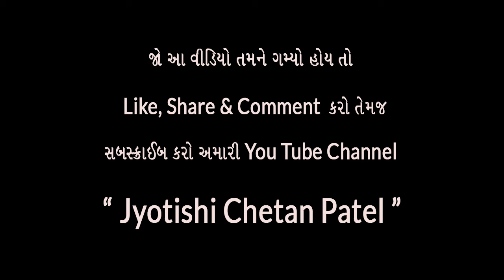સૂર્ય મંત્ર : Surya Jal Arpan Mantra : Surya Ko Jal Dene Ki Vidhi : Surya Mantra : સૂર્ય નમસ્કાર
Surya Narayan ne Jal Chadavani rit 2020 | સૂર્ય ને જળ આપવાની વિધિ 2020 | सूर्य को जल कैसे दे 2020

સૂર્ય મંત્ર
સૂર્ય નમસ્કાર
Surya Mantra
Surya Narayan Mantra
Surya Ko Jal Dene Ki Vidhi
Surya Namaskar Mantra
Suryanarayana
Suryanarayana Sloka
Surya Jal Arpan Mantra

Surya ko jal dene ki vidhi : सूर्य को जल कैसे दे I#સૂર્ય અર્ધ્ય surya ko jal kese de I surya dev- sun સૂર્યને જળ ચડાવવા ની સાચી રીત, સૂર્યને જળ ચઢાવવાની સાચી વિધિ # સૂર્યમંત્ર#સૂર્ય પૂજા સૂર્ય નમસ્કાર# આદિત્ય હૃદય સ્તોત્ર#Surya Narayan# Surya jal arpan mantra# તુલસી

इस वीडियो में ज्योतिषी चेतन पटेल बताएंगे

सूर्य को जल कैसे दे : सूर्य को जल देने के नियम और फायदे - सूर्य को जल चढाने का मंत्र

સૂર્યને અર્ધ્ય આપવાની સાચી રીત : સૂર્ય ને જળ આપવાની વિધિ - સૂર્ય ને જળ ચઢવાના મંત્ર

surya ko jal dene ki vidhi : surya ko jal dene ka mantra - surya ko jal dene ke fayde

सूर्य को जल देने से बनते है धनवान जाने सही विधि/surya Ko jal kese de

surya,surya namskar,surya dev ko jal chadane ka mantra,surya jal arpit mantra,how to perform surya puja at home,lord surya puja vidhi in gujarati,surya arghya mantra,surya devta ko jal chadane ki vidhi,surya devta ki kahani, surya jal mantra, surydev ko jal kaise chdhaye, surya dev arghya

Our Channel Related Tags:
jyotish shastra
jyotish near me
Virgo - Astrology
Birth - Topic
prem jyotish
jyotish shastra in gujarati
horoscope today
aries horoscope
astrologypredictions
Best Jyotish
Best Astrology
Best Astrologer
Best Bhavisyavani Videos In Gujarati
Gujarati Jyotish
Gujarati Astrology
Chetan Patel
Astrology
Jyotishi